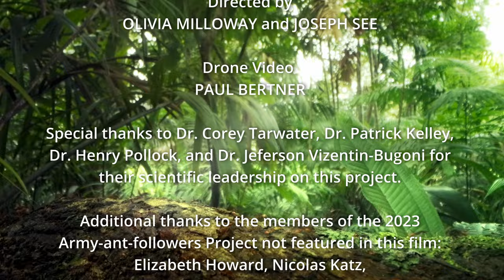Following the Swarm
For birds in Panama’s tropical forests, finding food is no easy task. Some birds depend on army ants to do their dirty work; they follow army ant swarms, picking off insects as they flee the hungry ants. Researchers from the University of Wyoming study how these army ant-following birds interact with ant swarms, and each other, to better understand how to protect biodiversity in the tropics.

Special thanks to Mary De Aquino and Michael Castaño, graduate students advised by Dr. Corey Tarwater, and Dr. Patrick Kelley, respectively. Dr. Tarwater and Dr. Kelley co-lead the Army-ant-followers Project with collaborators Henry Pollock and Jeferson Vizentin-Bugoni. This work is funded by a grant from the National Science Foundation.

Additional thanks to the members of the 2023 Army-ant-followers Project not featured in the film: Elizabeth Howard, Nicolas Katz, Rosa Ponce, Nola Sheets, Erin Stewart, and Caroline Wolfe-Merritt.